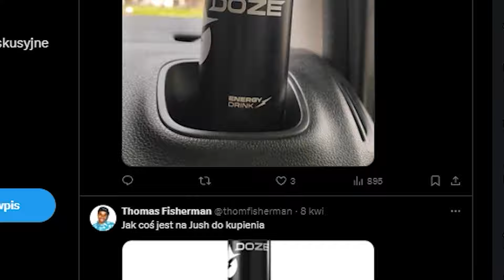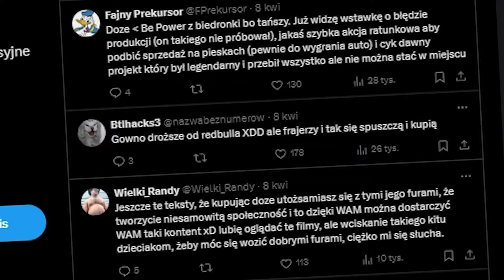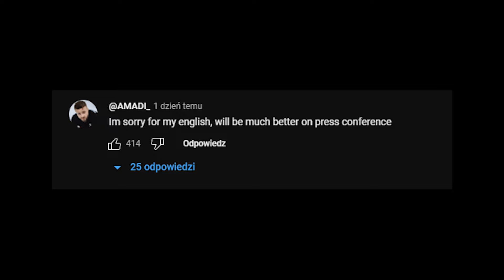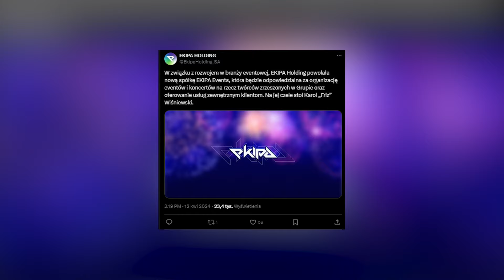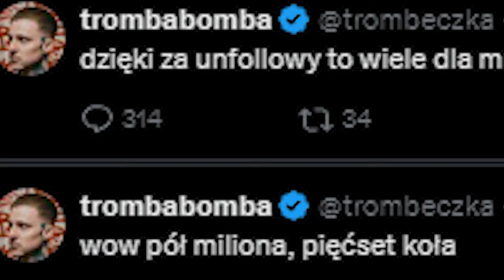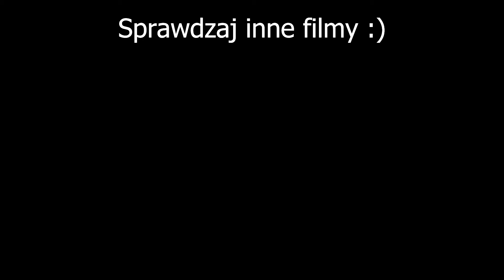Testuje DOZE, a Amadeusz Ferrari w Main Evencie za Granicą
Rozkład Jazdy 0:00
Czy DOZE BUDDY spełnia oczekiwania 0:43
Amadeusz Ferrari na Gali za granicą :o 3:18
Friz i kolejny biznes 6:05
Twitter nie daje litości dla Tromby xd 6:46